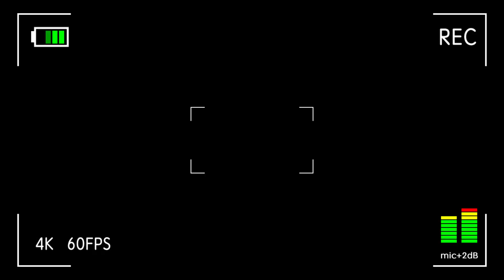平鎮 潭龍宮 鋼管辣妹 熱舞 觀音佛祖 南巡參香 回駕 祈福 繞境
youtube 搜尋 范綱綱 觀看更多廟會影片
有了您的支持將是我製作影片的最大動力來源！
如果您喜歡我的影片，可以在影片下方幫我
喜歡影片歡迎分享！！